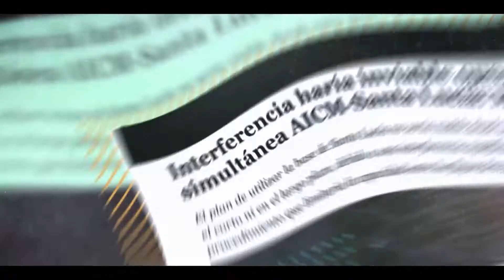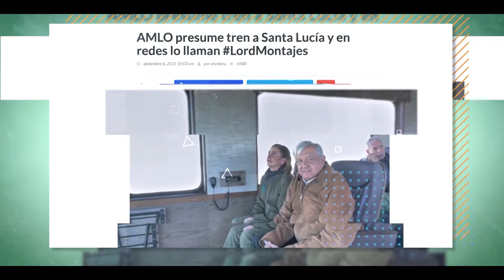MentirasDeAltoVuelo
La frecuencia, virulencia y variedad de temas sobre los que se han construido mentiras alrededor del Aeropuerto Felipe Ángeles permiten asegurar que se trata de un esfuerzo por desprestigiar un proyecto realizado en tiempo récord y con un presupuesto menor al que se habría utilizado en proyectos similares.